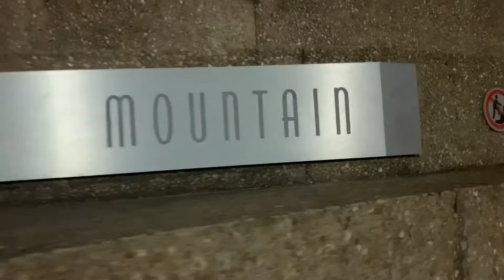Roanoke Skate Park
Some footage of Fort Worth and the Roanoke skate park during my SKO for 2020